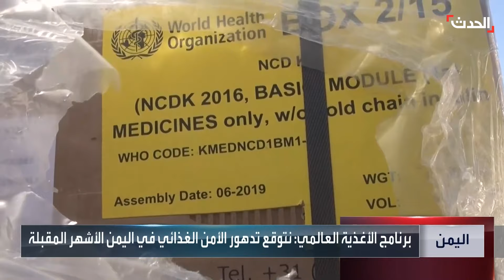تحذيرات من كارثة في اليمن بسبب الحوثي: "نصف السكان على وشك مجاعة"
"نصف السكان على وشك مجاعة جراء تأخير تسليم المساعدات".. منظمات إغاثية تحذر من كارثة إنسانية تهدد اليمن في ظل التصعيد الحوثي بالبحر الأحمر